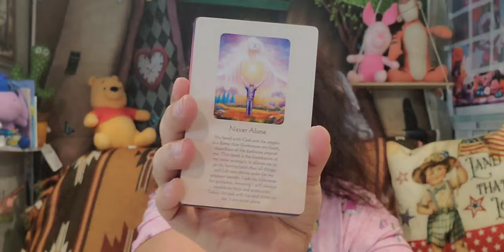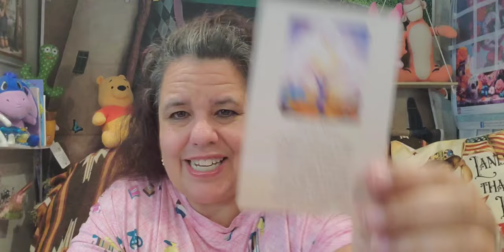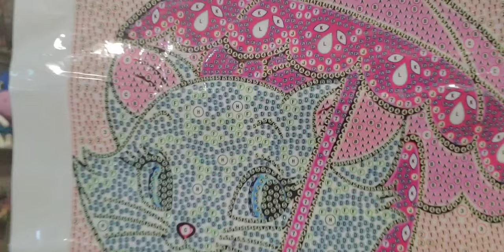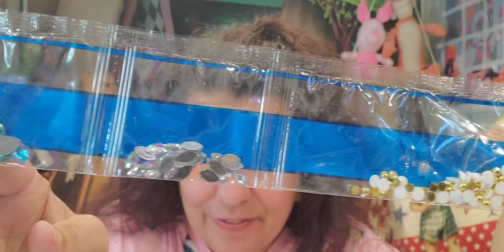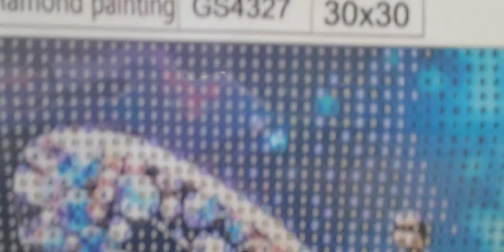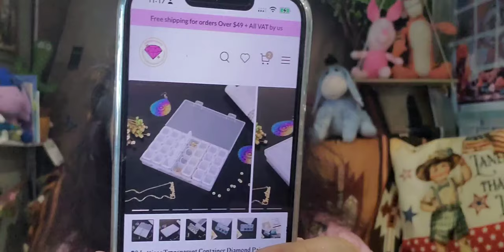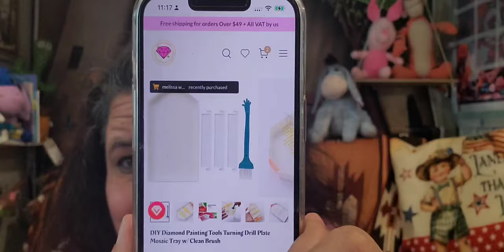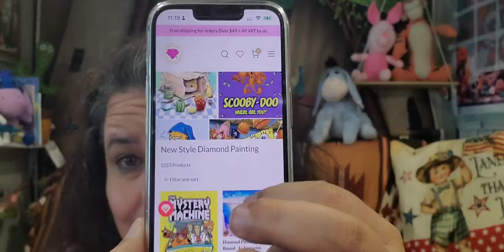paintsomeway PR Review with 2 diamond paintings, Buy 3 get 1 free plus 5% off deal New Subscriber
Hi, I am Star. Today we are spending time with a new company paintsomeway who offered me the opportunity to do a product review (PR) This video is sponsored by paintsomeway.
⌛️BUY 3 GET 1 FREE (Uncapped)+ 5%OFF Code: PSW05
Free shipping for orders Over $49 + All VAT** by us (**A Value-Added Tax (VAT) is a consumption tax assessed on the value added in each production stage of a good or service; however there is no VAT in the United States).

1. Diamond Painting - Full Crystal Rhinestone - Coon Cat (30*40cm)
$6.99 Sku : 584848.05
2.  Diamond Painting - Full Round - crystal butterfly (30*30CM)
$4.99 Sku : 1227502

Star's Enchantments
Fan Mail: Parcels
Star's Enchantment
201 W Spruce St, #223

Welcome! Welcome! Please visit their channels . . .
July 16th
 @Twinb94792  New, Thank You! Welcome to our RV Family.